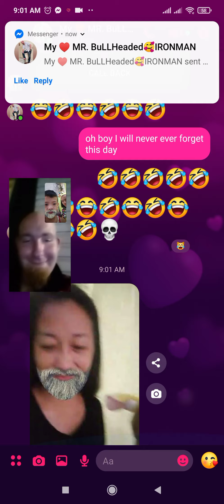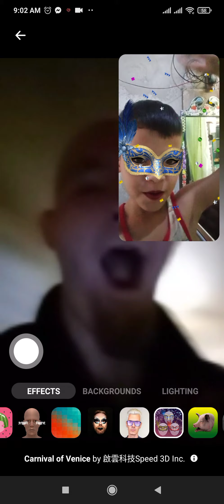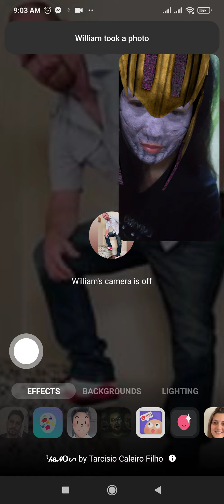King William and I